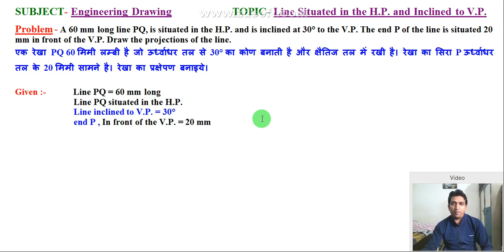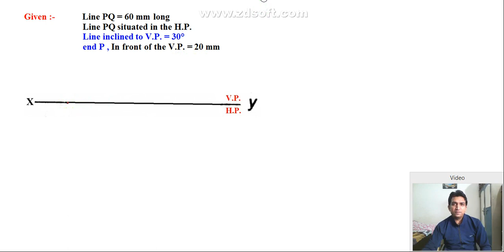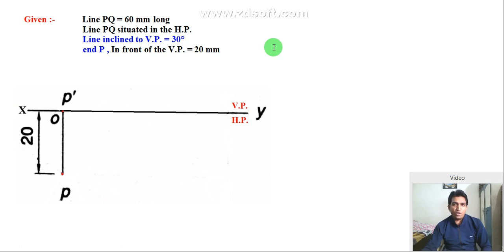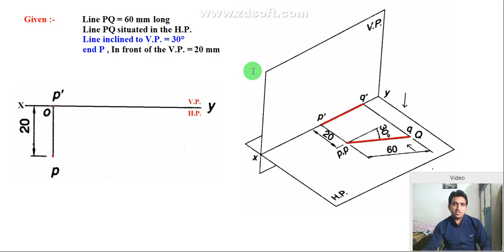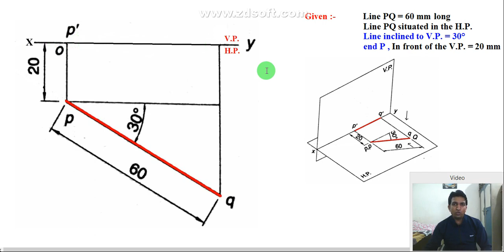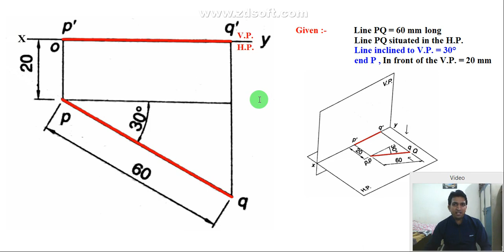line in the hp and inclined to vp, projection of lines in hindi, projection of lines problems